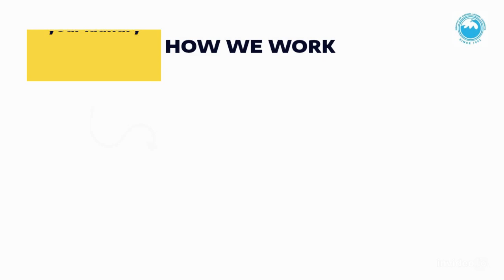Tintoria Executive Dry cleaners online services. Pick and Deliver at your home or office.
Tintoria Dry cleaners was established in 1993 and has grown since then to become one of the leading launders and dry cleaners in the country. We specialize in executive dry cleaning as well as institutional and commercial laundry and dry cleaning.

Tintoria is a Private Limited Company. The directors of the company are:

Patience Nyaoga  - Managing Director
Mohammed Nyaoga     -  Chairman

The company has shown significant growth characterized by additional corporate clients and opening up of new outlets to adequately serve the increasing demands. We focus on offering high quality service with exceptionally high standards maintained at all times always working towards achieving our mission and vision.

The services offered are value adding which include;
• Laundry Services for commercial and corporate institutions, hotel industry, furnished apartments, educational institutions, heath institutions etc
• Launderette Services
• Carpet cleaning, Curtains
• Cleaning of household furniture, office furniture and car seat accessories.
• Tailoring and minor repairs.

•     Soin Arcade, Westland's Rd - Head offices 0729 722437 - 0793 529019
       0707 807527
.     Karen Triangle Mall - Karen road 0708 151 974
•     Village Market, Limuru Road. 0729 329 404
.     Arrow House, Koinange Street 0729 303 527
•     ABC Place, Waiyaki Way. 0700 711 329
.     Lavington Mall - James Gichuru road - 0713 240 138
•     Spring Valley Shopping Center - Lower Kabete road 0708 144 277
.     Parklands Sports Club - Ojijo road 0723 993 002